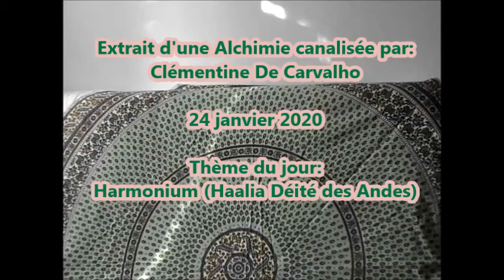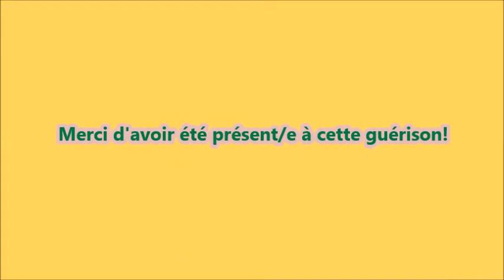💐 Guérison 💞 Harmonium 💐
🐉 Extrait d'une Alchimie canalisée par Clémentine De Carvalho 🦄
24 janvier 2020

💐Thème du jour:
Harmonium (Haalia Déité des Andes)

Guérisseuse /Alchimiste fée/Passeuse d'âmes/Enseignante
Médium/Magnétiseuse/Artiste

Accompagnement avec la vidéo:
Soothing Music to Remove Negativity | 528Hz Music For Meditation | Miracle Healing Frequency | Zen